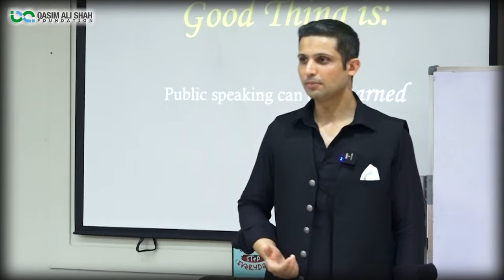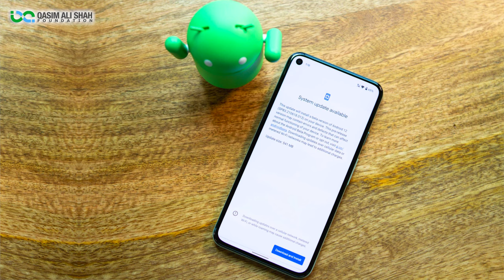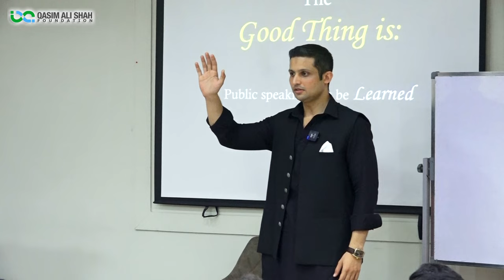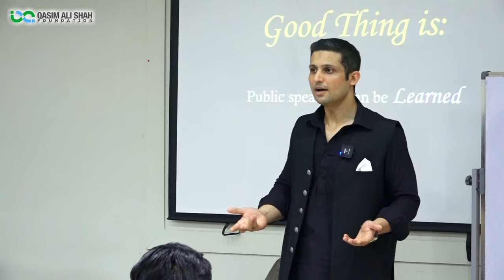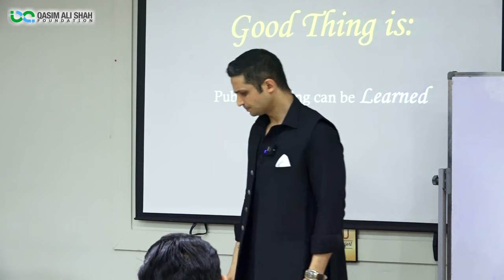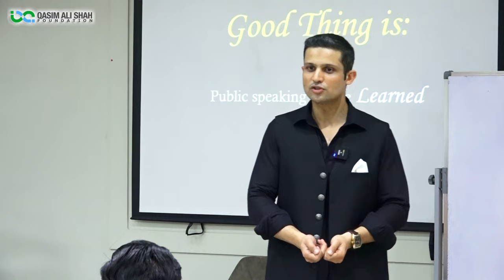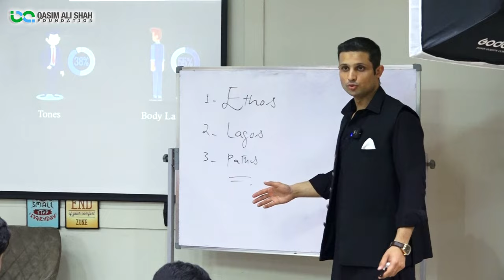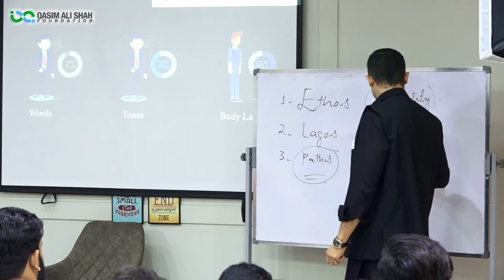Fear of Public Speaking - How to Speak Well and Confidently | Rehan Tariq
What Is Public Speaking? And Why Is It Important? Watch this video till the end.

Rehan Tariq is a public speaker and broadcast journalist. He shares his experience as well as public speaking skills and overcoming the fear of public speaking.

'' Glossophobia '' is a very common phobia and one that is believed to affect up to 75% of the population.